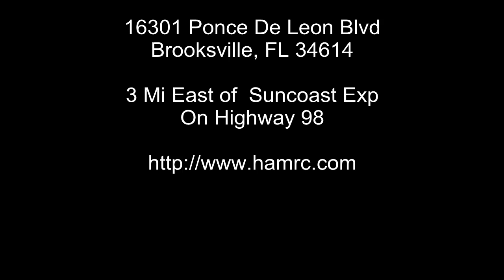Hernando Aero Modelers R/C Club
A quick GoPro tour of the H.A.M. flying field with my Align 550E.